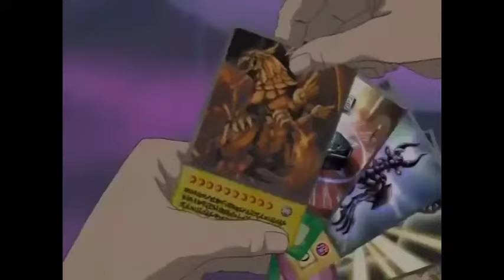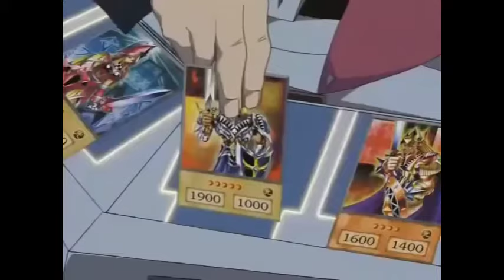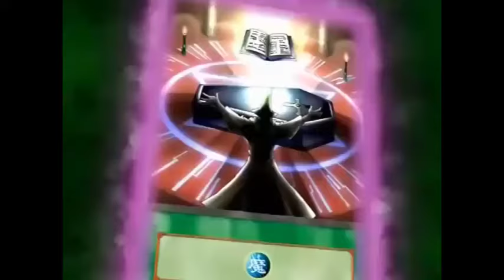Yugioh. Yugi vs Marik. el poder de los Dioses Egipcios